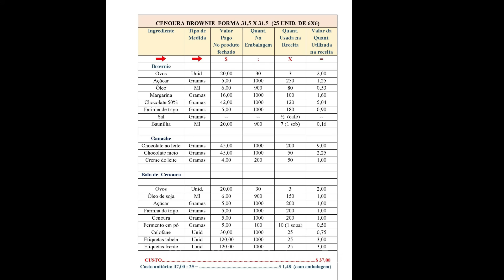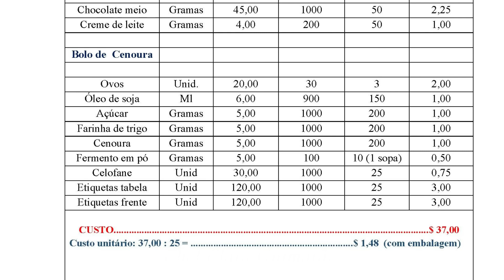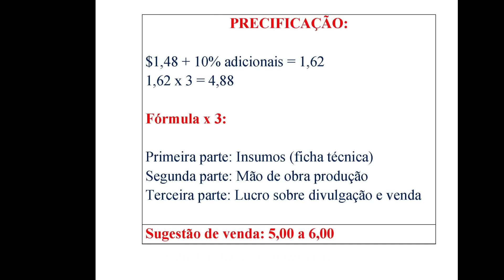CENOURA BROWNIE, CUSTO BAIXO ! Aula completa com precificação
Um doce irresistível com baixo custo mas com aparência e sabor muito requintados!!! Aprenda a receita completa, embalagem e aula com precificação desse faça e venda maravilhoso!

Usar o cupom:
CHEFCLARA10

Cenoura Brownie:

Brownie:
3 ovos grandes (180 gr)
250 gr. de açúcar
80 ml de óleo
100 gr. de margarina 80% lipídios
120 gr. de chocolate em pó 50% cacau
180 gr. de farinha de trigo
1 colh. (sobremesa) de essência de baunilha

3 ovos grandes (180 gr)
200 gr. de açúcar
200 gr. de cenoura
150 ml de óleo
200 gr. de farinha de trigo
1 colh. (sopa) de fermento em pó

Ganache cobertura:
1/2 lata de leite condensado (200 gr)
150 gr. de chocolate nobre ao leite
100 gr. de chocolate nobre meio amargo
1 colh. (sobremesa) de margarina

Link do pdf da ficha técnica